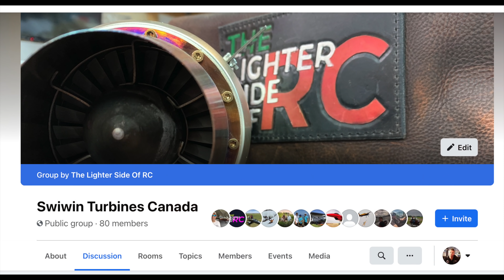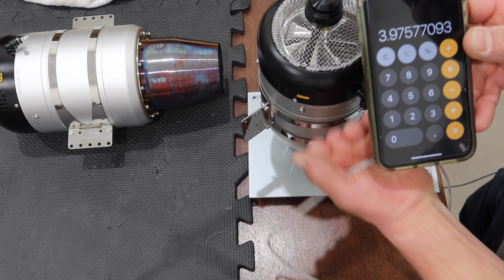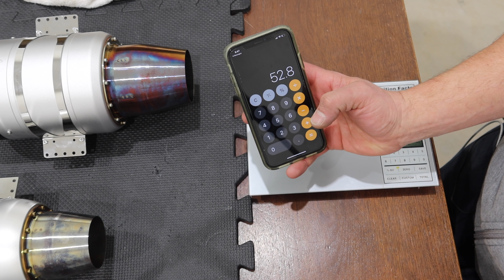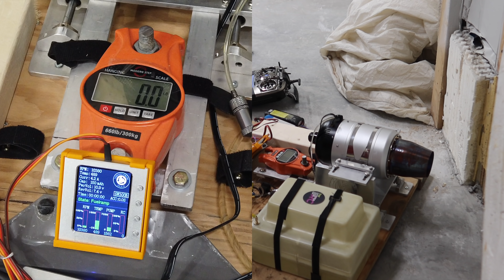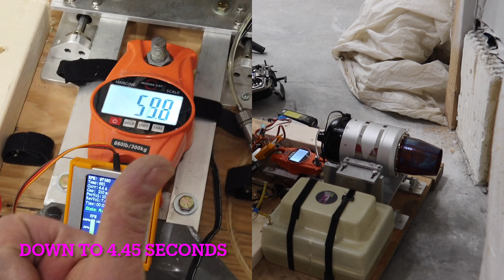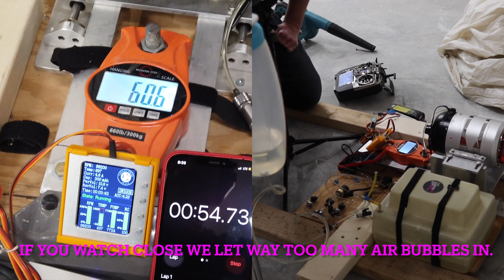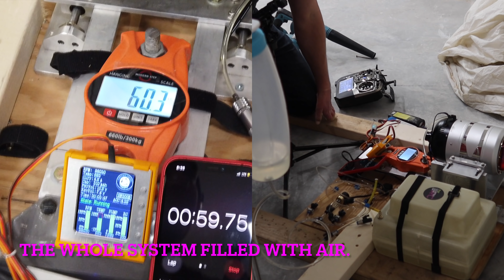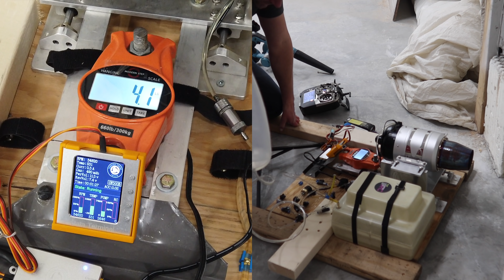TESTING THE BEAST - SWIWIN 300 - unboxing, test run, review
swiwin #300 turbines. THE SWIWIN 300, Also Known as THE BEAST! At least that's what i'm calling it from now on. We unbox, test run and review this engine. It was a very impressive testing session and I was very pleased with the fuel consumption numbers and the thrust output.

Thank you in advance for donating to the Shop Build.

My own findings.
Weight of Turbine 2570grams / 5.66 LBS
ECU Weight 42 grams
Fuel Pump 113 grams with all connections, tubings and fuel Y's
Cables and Filter 64 grams
Data Terminal 51 grams

From My Test, the turbine used 882 ml/min at 98,000 max RPM
At 98k, Thrust Topped out at 62 Lbs /
Turbine was tested at 3200 Feet Above Sea Level. The lower level of thrust is very typical for the elevation we are at.
Temperature during test was about 18 degrees celcius.
Kerosene was the fuel used for testing and was mixed with 5% Kingtech Oil.

Specifications from manufacture.
Compact design
32Bit auto restart ECU
Color screen data terminal
CNC compressor wheel
very fast throttle response

Thrust                                                   300N, 30kg, 66 lbs
RPM Range                                          33,000 - 98,000
EGT                                                       650C
Fuel                                                       kero or diesel
Lubrication                                            5% kero/3% diesel
Start                                                       full autostart
Restart                                                   auto restart
Maintenance Interval                            25 hours